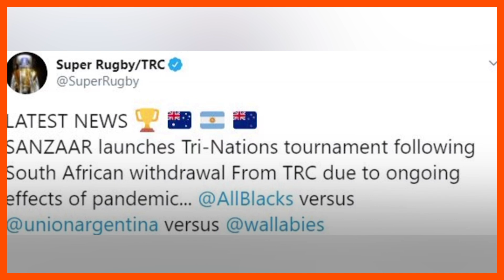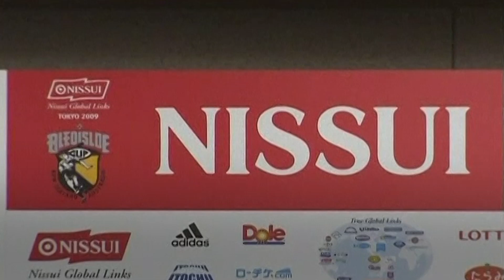Sports File: Tri-Nations Rugby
Australia, New Zealand and Argentina are all in Sydney, but world champions South Africa won’t be joining them for this year's Rugby Championship.